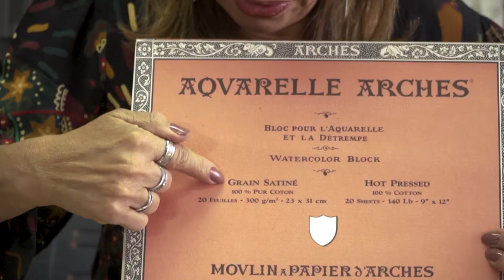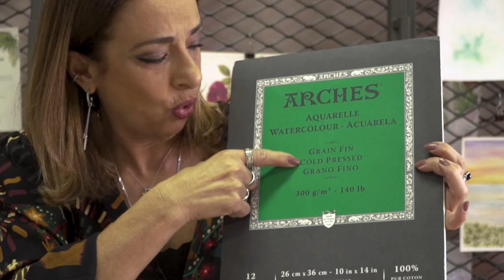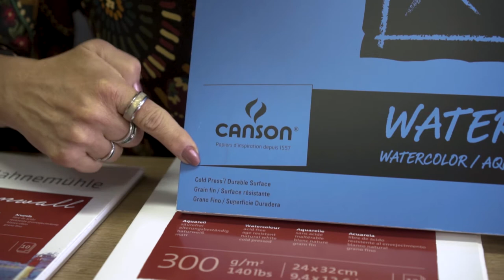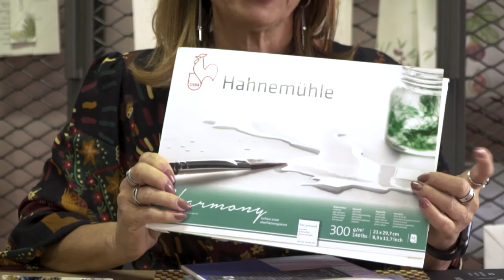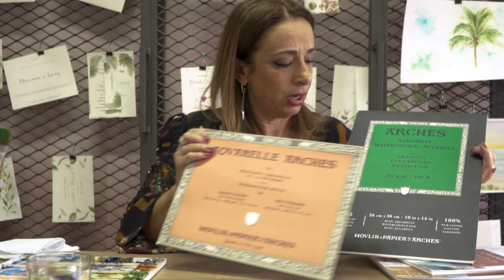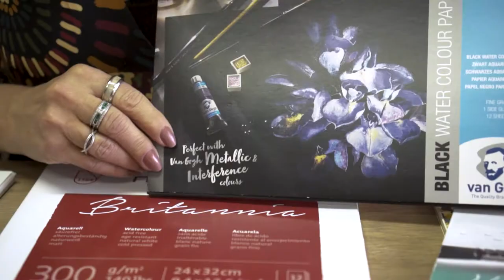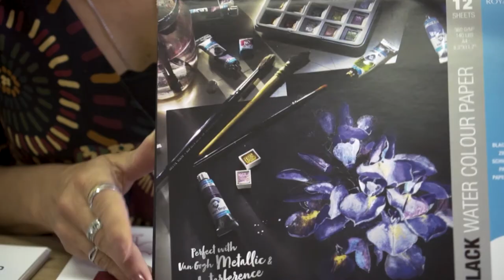Qual papel comprar?